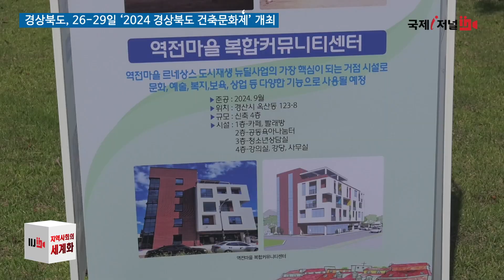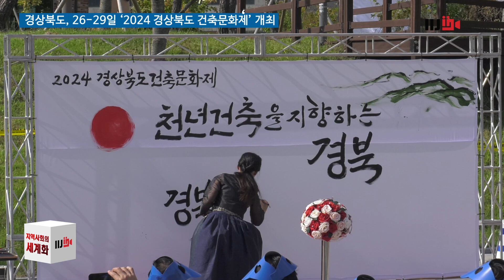경북도 ‘2024 경상북도 건축문화제’ 개최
경상북도는 26일부터 29일까지 4일간 예천군 경북도청 신도시 내 산합문화공원 일원과 경북여성가족플라자에서 건축자산을 발굴하고 축적해 지속적으로 건축문화를 확산하고 경쟁력을 높이기 위해 ‘로컬 글로벌(Local & Global)’을 주제로 ‘2024 경상북도 건축문화제’를 개최했습니다.

경상북도 건축문화제는 2009년부터 시작된 행사로 선도적 건축문화와 기술 발전 홍보 등 건축의 공공적 가치 실현과 건축문화 저변 확대를 목적으로 건축 관련 전문가들뿐만 아니라 도민, 학생 모두 함께 소통하고 만들어 가는 축제의 장입니다.

이번 ‘전통과 미래의 만남–로컬 글로벌(Local & Global)’에서는 공모전으로 건축문화상, 학생작품공모전, 건축작가초대전과 특별전시로 천년건축 시범마을 조성사업, 경상북도교육청 특별전, 경상북도 도시재생사업, 중국조선족자치구 감찰설계협회 작품전, 경상북도 세계유산전, 도청신도시 발전 변천사 등을 마련했습니다.

부대행사로는 승효상 건축가가 ‘이 시대 우리의 도시와 건축’이라는 주제로 건축 특강을 하고, 안전 체험 부스(VR), 건축물 투어, 조아저씨의 건축창의체험, 어린이 과자 집짓기, 목재 체험, 곤충 체험 등 다채롭게 준비했습니다.

이철우 경상북도지사는 “지역의 정체성과 혼이 담긴 미래 문화유산으로서의 가치에 초점을 맞추는 새로운 시각의 건축문화 대전환을 이루도록 모두 힘을 모아보자”라며, “오늘 개최되는 건축문화제를 바탕으로 건축인들의 창의적인 활동을 적극 지원하고 건축문화 발전을 위한 노력을 아끼지 않겠다”고 밝혔습니다